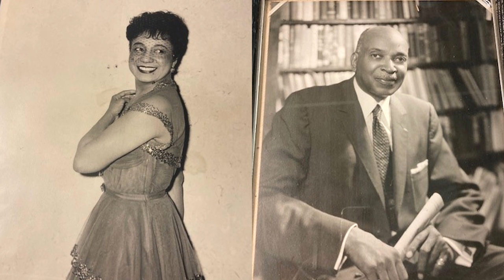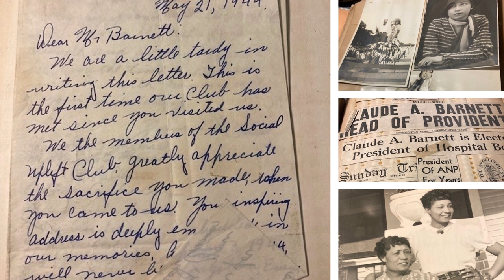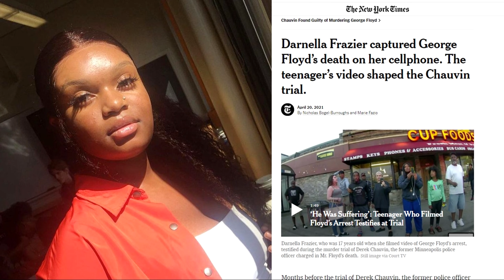Black history was missing from archives. Let's change that. | Julieanna L. Richardson | TEDxMileHigh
Have you ever heard of Alonzo Pettie, the oldest living Black cowboy? Or The Golden Thirteen, the nation's first Black Naval officers? What about all-Black towns like Mt. Bayou, Blackdom, and Allensworth? The legacy of Black life in the United States has profoundly shaped the country, but too often, we've failed to document and preserve the histories of Black Americans. That's why Julieanna L. Richardson created HistoryMakers, the nation's largest African American video oral history archive. In this joyful, inspiring talk, Richardson tells us the incredible stories of Black Americans she's interviewed for her archive and explains why we must preserve records of Black experiences for future generations. Julieanna L. Richardson is the Founder and President of The HistoryMakers, the largest national collection of African American video oral histories on record since the WPA Slave Narratives. At Brandeis University, she did extensive oral history interviews on the Harlem Renaissance and Langston Hughes. She graduated from Harvard Law School in 1980 and worked as a corporate lawyer, prior to serving as the Cable Administrator for the City of Chicago. In 2014, Richardson was profiled in American Masters: The Boomer List, a PBS documentary and exhibition at the Newseum in Washington, D.C. This talk was given at a TEDx event using the TED conference format but independently organized by a local community.